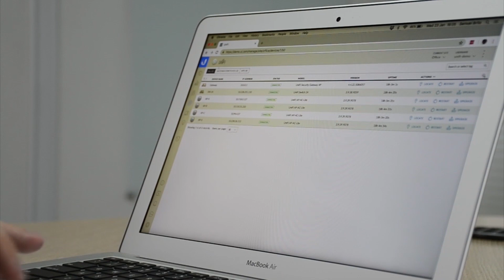UniFi: Solução de Redes Enterprise Baseada em Software (SDN)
A solução UniFi Network permite que todas as configurações dos equipamentos na infraestrutura da rede sejam realizadas de maneira centralizada com o software UniFi (gratuito) instalado localmente na rede ou mesmo remotamente na nuvem, de forma que posteriormente o software encaminha todas configurações para os equipamentos nele associados (adotados) através de um processo denominado provisionamento.